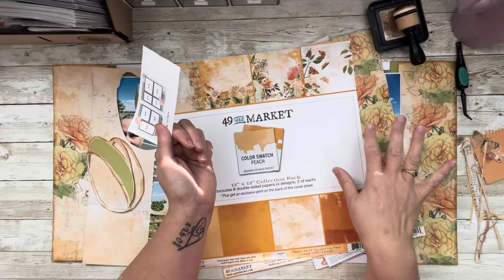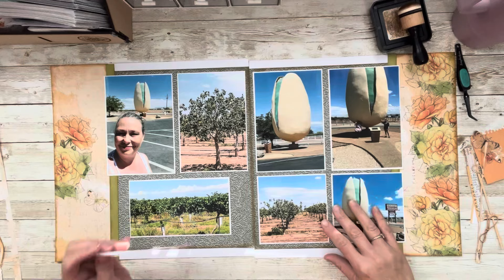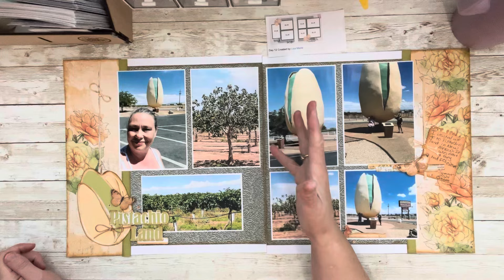30 Days of Sketches Day 12 | Scrapbooking with a sketch | 49 & Market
I am so excited to be participating again with 30 Days of Sketches. Can you believe this is Series 16?  I want to thank @ChristysBeautifulLife   and all she does to make this possible. Check out the one click playlist below to see everyone's video for series 16.

30 Days of Sketches FACEBOOK group for free Sketches and Inspiration

CLICK HERE FOR AMAZON LINKS TO PRODUCTS I ENJOY.